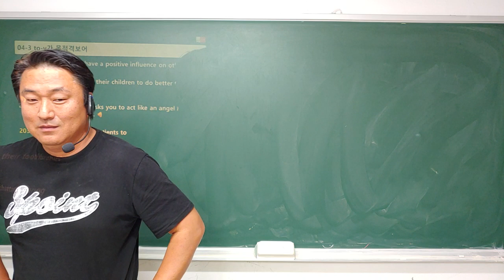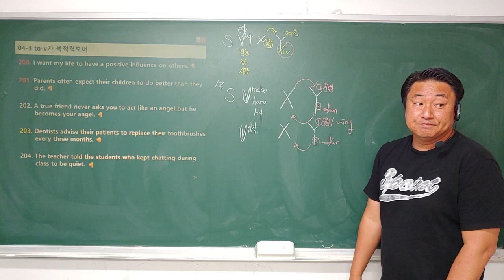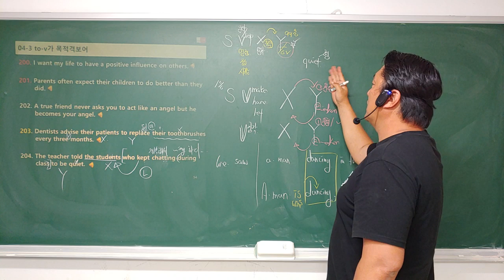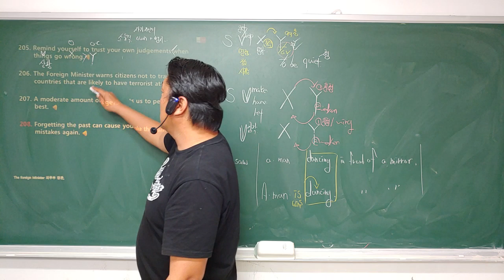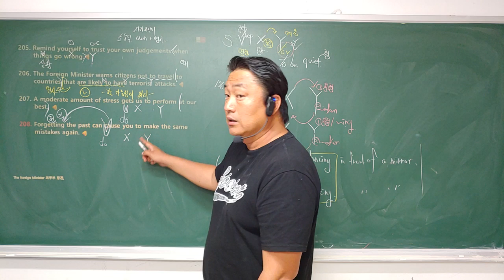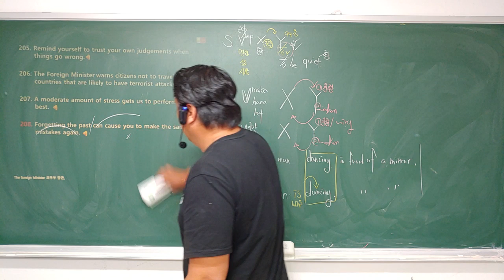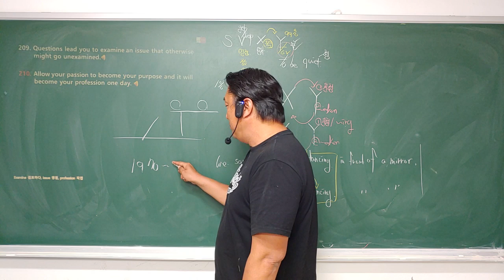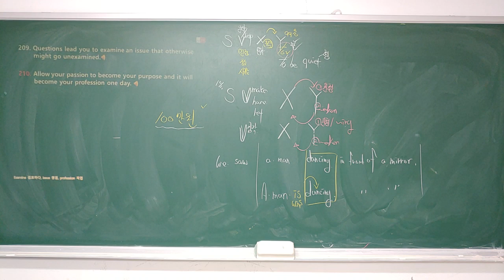양일고1학년 1학기 기말 천일문 쳅터4 보어의 이해 ③ 203~208문장